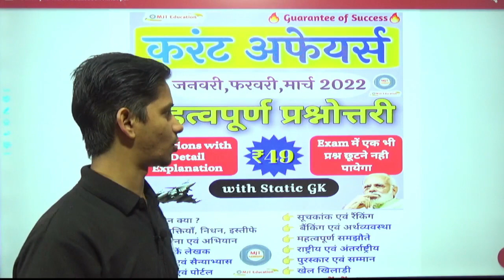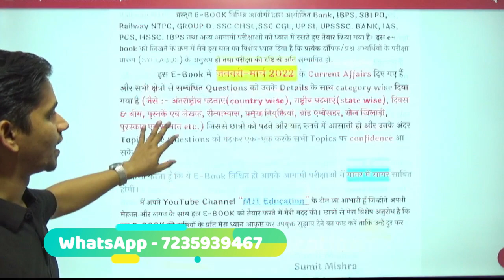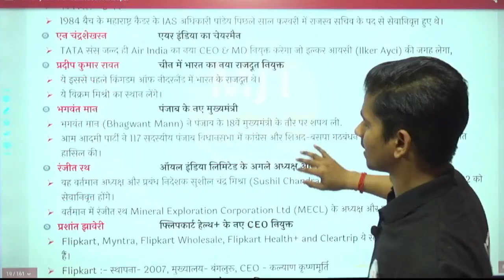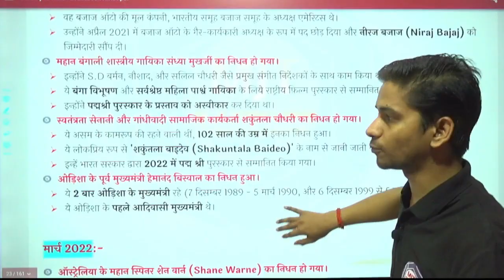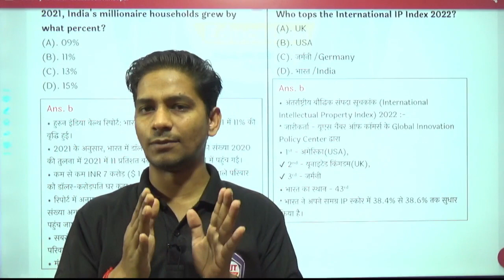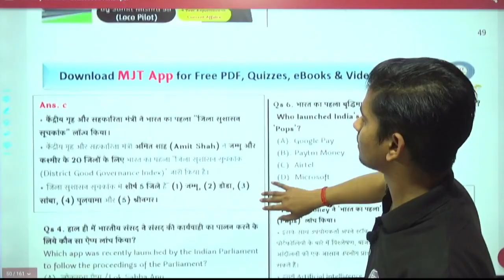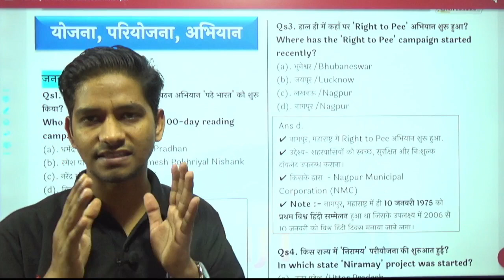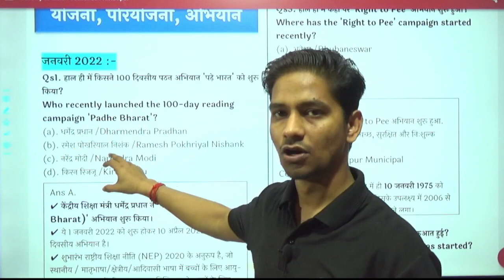January to March 2022 eBook Review | MJT Education ebook | Best Current Affairs eBook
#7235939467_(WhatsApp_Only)